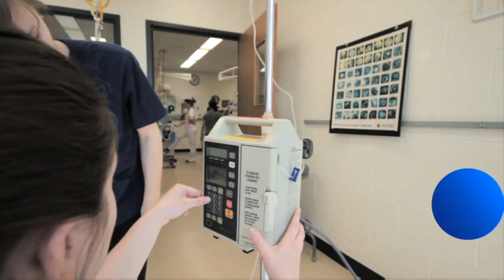tsa cégep de sherbrooke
ma dernière vidéo ,on partage si on n'aime svp, un gros merci a toute les étudiantes,professeurs et les animaux de la Techniques de santé animale du Cégep de Sherbrooke. version long très bientôt sur you tube et sur mon site